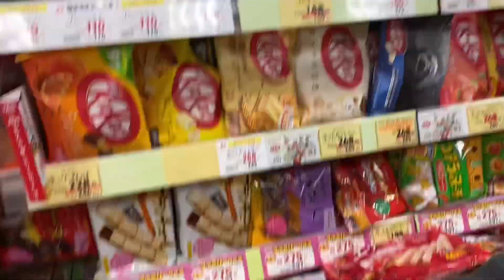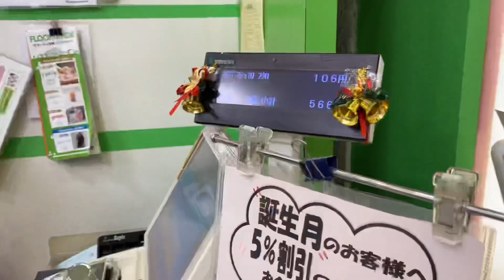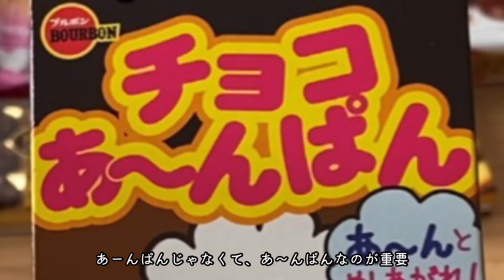【お菓子爆買い】これが我が家のクリスマスプレゼントです。大好きなお菓子をたらふく買っていい権利をいただきました。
皆様はプレゼントといったら何が欲しいですか？
我が家は欲しいものがあまりなく、思い浮かばない
クリスマスプレゼント何にしようね？と思っていたら
旦那から家の中にある指定したカゴ一杯に大好きなお菓子買っていいよ
という最高な提案！

普段お菓子を買ってもらえない嫁がカゴ一杯にお菓子を購入……果たしてどれだけ買えたのか…？！買ったものは？！

このチャンネルでは、赤ちゃんとの生活風景や4世代家族ののどかな日常、こだわりのおうちについての動画をアップできたらと思います。
育児に追われ、余裕がある時にマイペースにゆっくりと動画作成をしていきます。

義祖父母(88)、義母(56)、夫(31)、私(31)、子供(0)の6人家族4世代同居日記

完全同居型の新築戸建て注文住宅で建築

大家族の日常動画(たまに愚痴動画笑)をアップしていきます